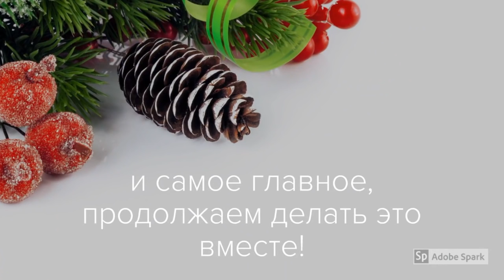Впечатления о зимнем туре по Торонто. Рождественский Декабрь 4